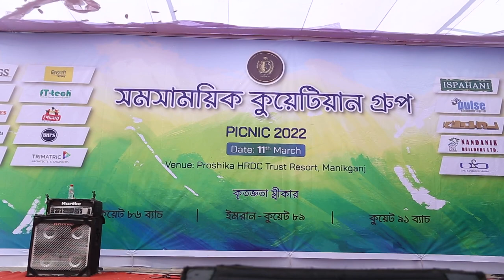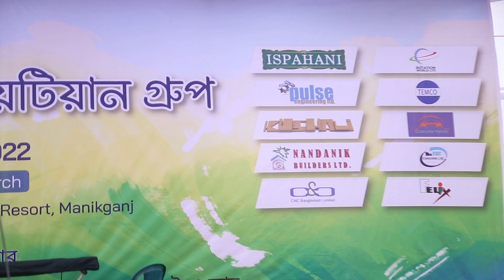VEDIO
Picnic Video, 2022
Proshika, Manikgong